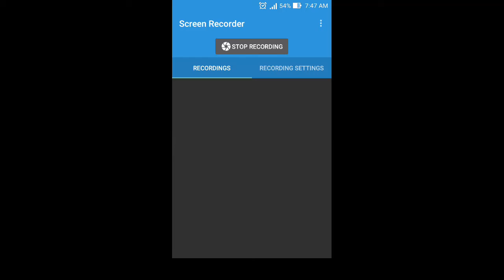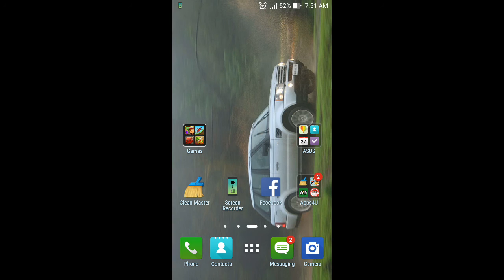Lycan Hypersport race Asphalt 8 Airborne jkr